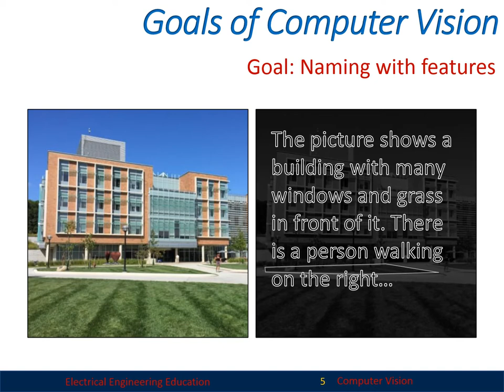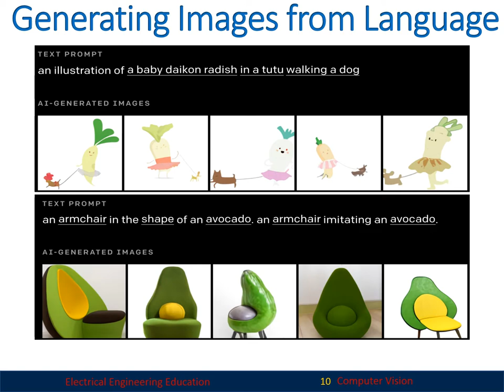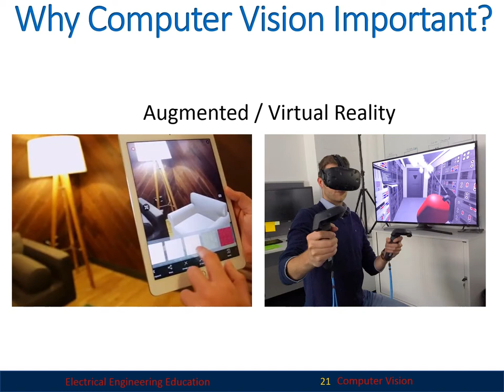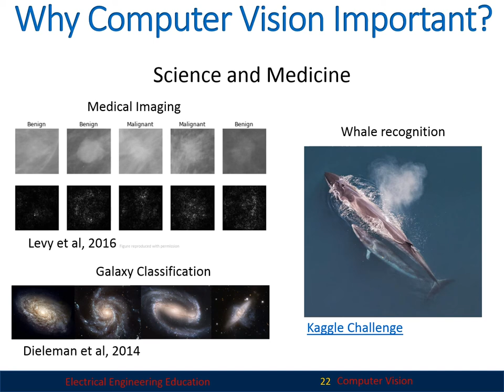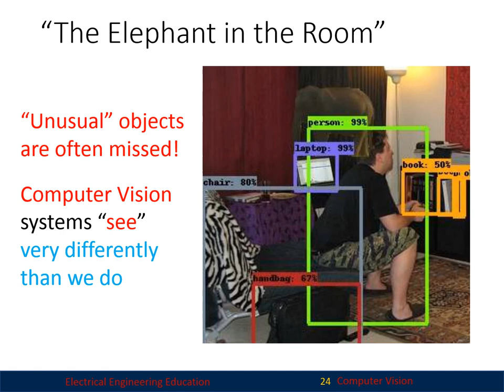Computer Vision and Image Processing | Human Eye vs Computer Vision | Elect. Engineering Education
The short video is a presentation on IntroductiontoComputerVision and ImageProcessing. Its challenges and issues are highlighted including WhyComputerVisionHard, GeneratingImages, SemanticMap, IssuesandChallengesInComputerVision. The CV has applications in Robotics, Automotives SelfDrivingCars, MedicalDiagnostics and so on. The video Link is
This channel provides lecturesinelectricalengineering, Computerscience and IT. There are six pathways including